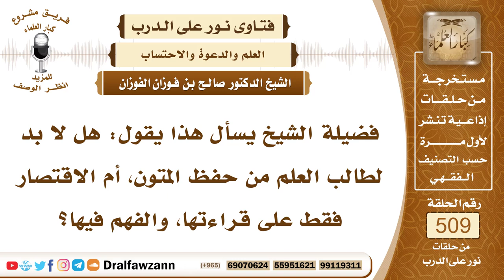7686- أهمية حفظ المتون لطالب العلم - الشيخ صالح الفوزان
"7686- فضيلة الشيخ يسأل هذا يقول: هل لا بد لطالب العلم من حفظ المتون، أم الاقتصار فقط على قراءتها، والفهم فيها؟
الجواب: الجواب: لا بد من الحفظ، العلم لا يكون إلا بالحفظ مع الفهم، ولن يفهم إلا إذا حفظ، وإذا فهم من دون حفظ، فإنه يطير ما عنده، ساعة ما يغادر المكان ينسى، لكن إذا حفظ الأصول، وشرحها عند العلماء والمدرسين الأكفياء، فإنها تثبت بإذن الله، فيكون عنده مرجع، ولهذا يقولون: من ضيع الأصول حرم الوصول، والأصول هي المختصرات في العلوم.
السيرة الذاتية:
للاشتراك في قناة الشيخ صالح الفوزان

14_ الشيخ محمد أمين الشنقيطي
يتيوب

15_سماحة المفتي عبد العزيز آل الشيخ
 يوتيوب

رئيس الفريق
لمشروع كبار العلماء